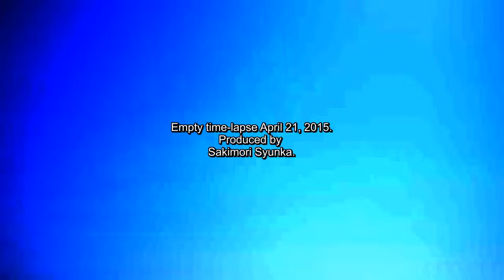Empty time lapse April 21, 2015